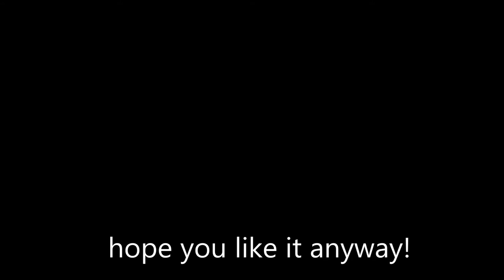just like you (Jeff and smile dog)